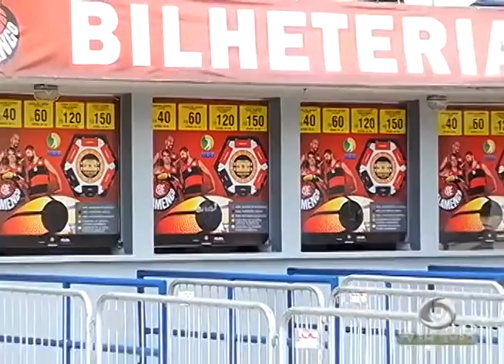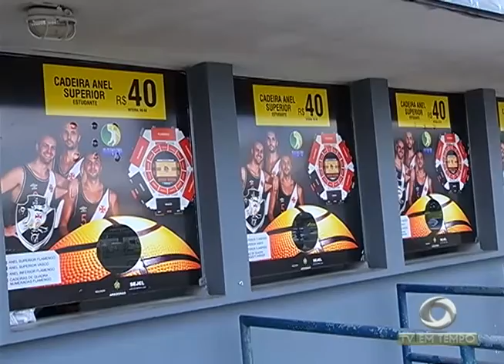Flamengo x Vasco: 1º dia de venda de ingressos para a partida tem baixa procura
03º BLOCO JORNAL 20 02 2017 - Flamengo x Vasco:  1º dia de venda de ingressos para a partida tem baixa procura